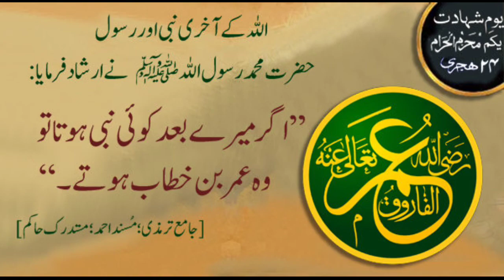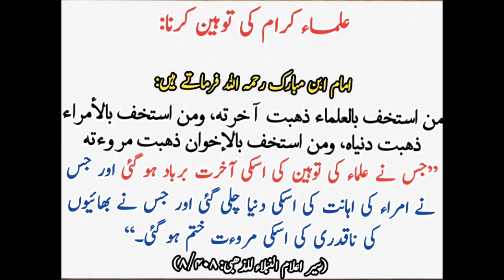امام مسجد کو حقیر نہ جانے | علماء کو حقیر جاننے والوں کے لیے یہ واقعہ باعثِ عبرت اور ہدایت ہے